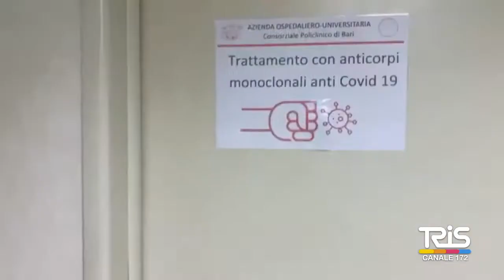Emergenza Covid, al Cannizzaro le cure con gli anticorpi